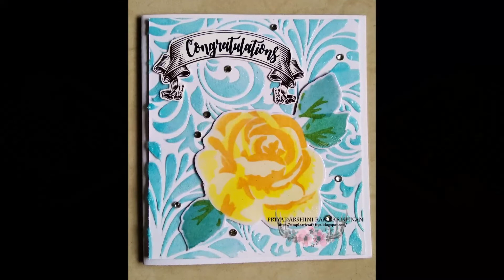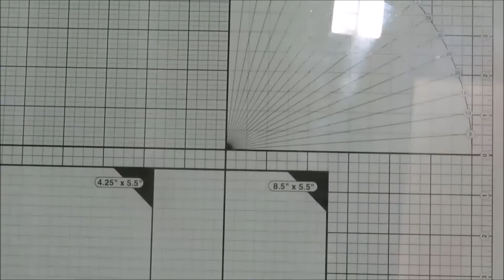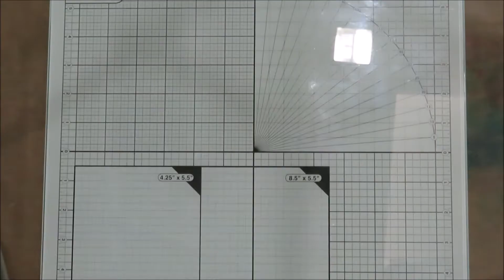Cards using layered stencils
Hello everyone,

For today's video I have used the new layered stencil from Craftreat - Layered Rose 2 and inks from Altenew to make 2 cards. Its a very simple and easy to make.

Links:
1. Craftreat layered rose 2
2. Altenew inks